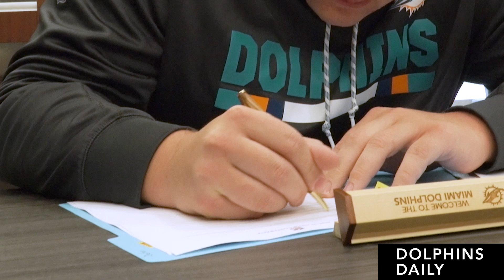Dolphins Daily | Signing Michael Deiter and SAVE Gala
On Friday, we signed Michael Deiter and now the entire draft class is signed. Through our FootballUnites program, SAVE LGBT hosted their Champions of Equality Gala at Hard Rock Stadium.